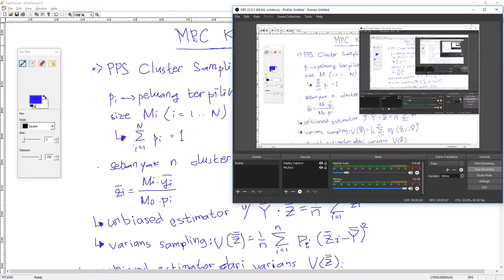Pertemuan 11 Materi PPS Cluster_ MPC KS_ Tingkat 2 DIV Komputasi Statistik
Pertemuan 11

Mata Kuliah :Metode Penarikan Contoh KS,
Materi PPS Cluster Sampling

Credit: HPD Angkatan 59 dan Akademik Angkatan 59